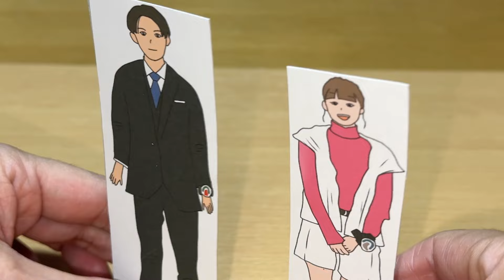【予告再現】爆上戦隊ブンブンジャー 第1話「届け屋のハンドル」家にあるもので再現してみた！Bakuage Sentai Boonboomger ep1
爆上戦隊ブンブンジャーの第1話（ハンドル1）「届け屋のハンドル」をDXブンブンジャーロボ、DXブンブンチェンジャー、DXブンブンハンドル等で再現してみた♪

届け屋の範道大也が今回運ぶのは、花嫁の志布戸未来！？
教会から未来を連れ出した大也は、追手から逃げる中で大宇宙侵略大走力団「ハシリヤン」と出会ってしまう。
ハシリヤンの目的は、人間の悲鳴エネルギー「ギャーソリン」を集めることであった。
ハシリヤンから人々を守るため、大也はブンレッドにチェンジして戦う！！

2020年1月9日に視聴者様を対象に年齢層のアンケートを実施して、下記の結果を得ました。
30歳以上(30 years or older) 58%
20歳以上(20 years or older) 12%
15-19歳(15 to 19 years) 12%
13-14歳(13 or 14) 8%
12歳未満(Under 12) 10%